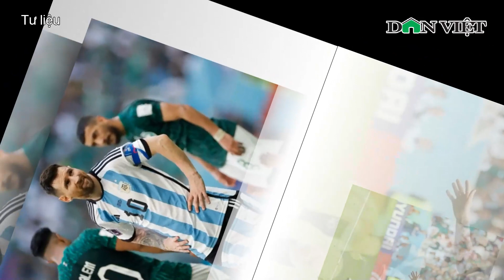Bán kết Argentina - Croatia: Lần cuối cho Messi và Modric, ai sẽ là người rơi nước mắt? | Báo DV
Báo Dân Việt | Lionel Messi và Luka Modric là hai trong số những cầu thủ vĩ đại nhất đã và đang tỏa sáng trên sân khấu bóng đá thế giới. Và sắp tới, cả hai sẽ có màn đối đầu gần như cuối cùng với mục tiêu đưa tuyển quốc gia của mình vào chung kết World Cup 2022 .